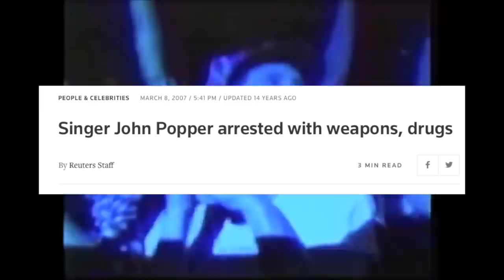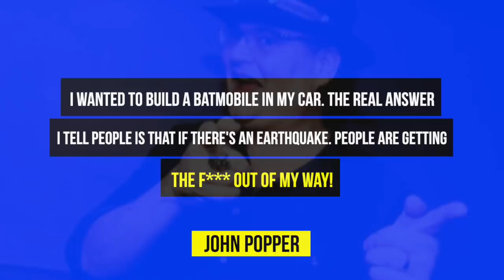Blues Traveler John Popper's Shocking Arrest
John Popper of Blues Traveler's Shocking Arrest From 2007

Blues Traveler is a band that dated back all the way to the late 80’s and hit mainstream popularity in the middle of the 90’s. They would become best known for their songs Hook and Run Around. By the 2000’s the band was no longer on a major label and they would release records on a variety of independent labels. Led by frontman John Popper he didn’t look the part, in fact he was the anti-thesis of what people thought a rockstar was. and people were even more surprised by his shocking 2007 arrest.

In 2007 stories spread online that John Popper and his manager had been arrested in Washington State for speeding on interstate 90 near Ritzville going 111 miles per hour.
State troopers arrested Popper’s manager for reckless driving and they also smelled pot and arrested the singer for possession. The state troopers then searched the vehicle and found a cache of weapons stashed in hidden compartments within the vehicle. The troopers recovered a total of 14 weapons including a switchblade knife, nine handguns and four rifles. It didn’t just end there as the vehicle also contained a taser and night vision goggles. In addition to that Popper’s car was equipped with flashing emergency lights, a siren and an external public address system. Now it’s important to note that all of the firearms found by state trooper’s in Popper’s vehicles were legally obtained, registered and stored in a manner that compies with state laws. So where was Popper going and why was Popper packing so much heat and had so many modifications to his car? Well Popper and his manager were driving back home to Washington State after visiting Austin Texas and the pair liked to visit gun ranges during long road trips.

Popper is an avid gun enthusiast and told troopers he collected weapons and had so many rifles and modifications to his vehicles because he wanted to be prepared in the event of a natural disaster. He would tell Glide Magazine I wanted to build a Batmobile in my car. (laughs) And the real answer I tell people is if there’s an earthquake, people are getting the f outta my way. But I didn’t want to say that to a cop.

Popper and his manager were charged with possession of a controlled substance and possession of drug paraphernalia. The possession charges were misdemeanor in Adams County where Popper was arrested. Popper was also facing federal charges for possessing a vehicle with hidden compartments. Popper would reveal to Glide magazine that he was possibly moving from Texas to Washington as he referred to the day he got arrested as “moving day”
A washington state patrol spokesperson put out a statement to the press saying “The sheer amount of weapons and the modifications to the vehicle are not something we see everyday,”
The misdemeanor charge related to the pot were dropped a few months later if Popper avoids getting caught for at least a year, These kinds of agreements are common in misdemeanor drug cases in the county. The whole ordeal cost Popper $16K to get his car back according to the interview he gave to Glide Magazine he revealed a funny story of what happened the next day saying
The next day I get in a limo to go to the airport and there’s a 44 magnum in the backseat ‘cuz the limo driver wants to sell it to me.  So I get to the airport and everyone is looking at me…like they caught me doing something very wrong.  So here I am famous for something that I wasn’t even trying to be famous for.  Bottom line — you don’t do 111mph.  You just don’t do it.